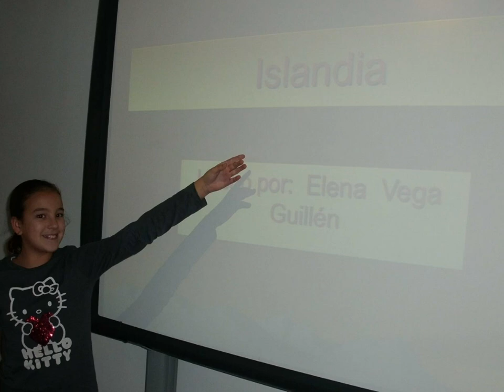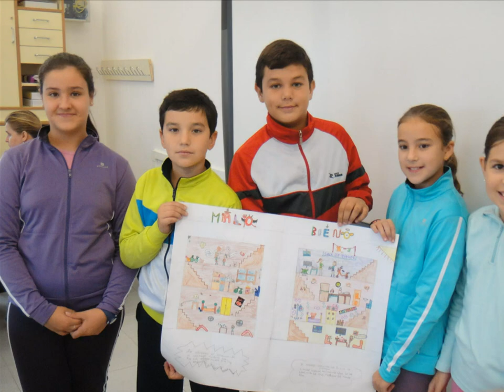CERVANTES PHOTOSTORY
Task one from C.E.I.P. Cervantes, Alcalá de Guadaría for the Comenius Project 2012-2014